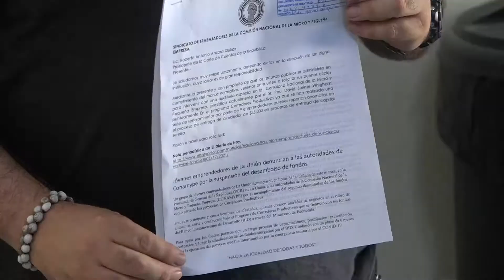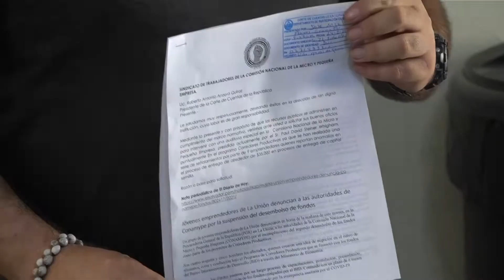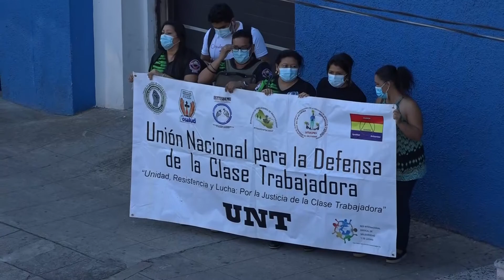DENUNCIAN IRREGULARIDADES EN CONAMYPE